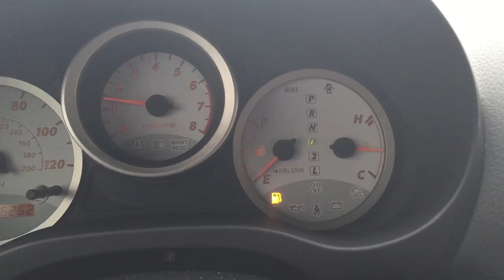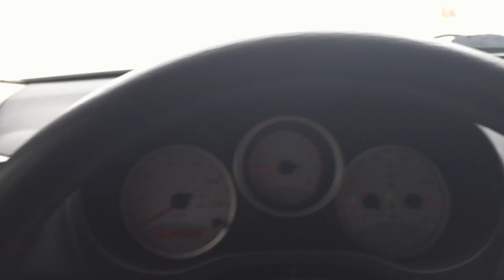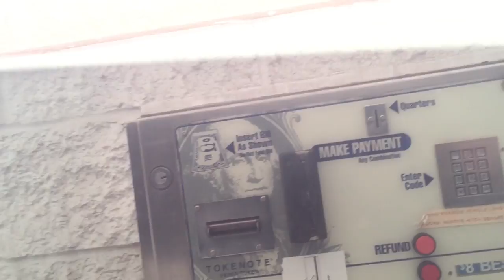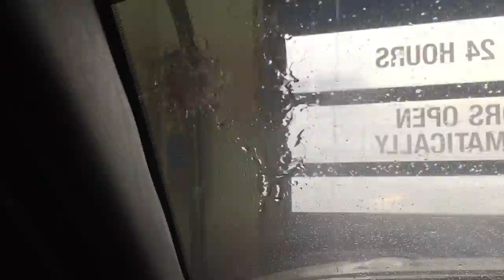Nothing Like Running Some Errands! (Vlog #116)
New Vlogs Mon-Sun | If you enjoyed today's vlog, then click that "thumbs-up" button.

Gaming For Grandpa™ benefits the Alzheimer's Association.